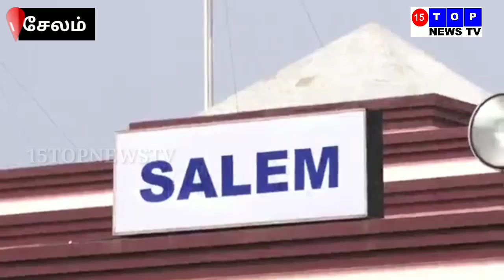சேலம் சென்னை இடையேயான விமான சேவையை முதலமைச்சர் தொடங்கிவைத்தார்